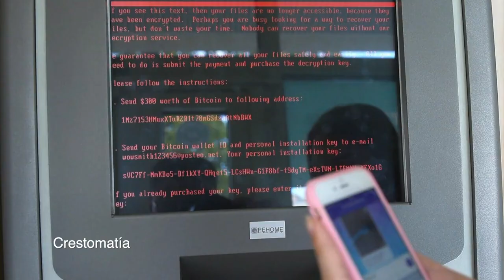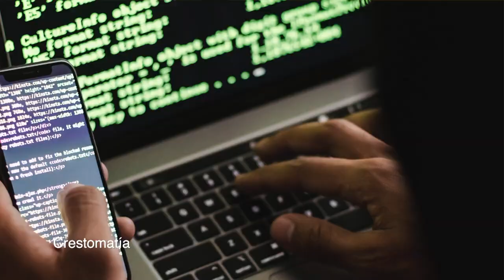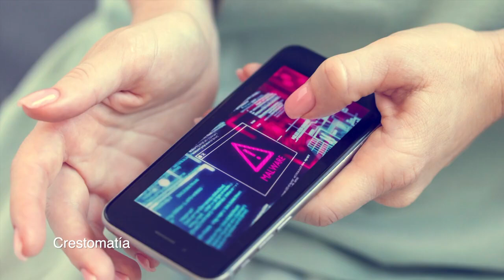Opinión Docente con el Maestro Óscar González González